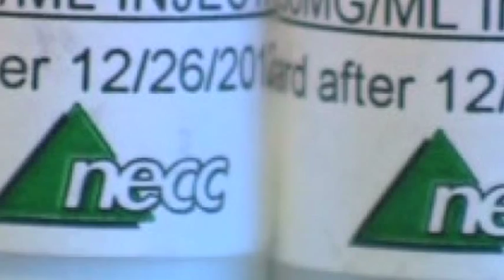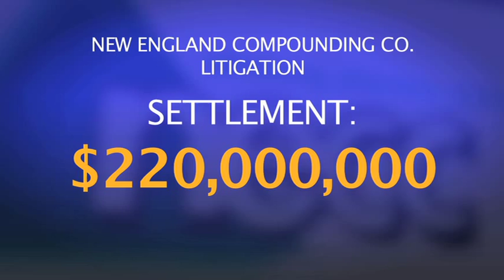Orange County Trial Lawyer of the Year: Anne Andrews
Landmark Achievement – $220 Million Settlement

CONTAMINATED EPIDURAL STEROID INJECTIONS fungal meningitis outbreak that started in May 21, 2012 and is linked to 64 deaths, with a total of 1400 victims. NECC recalled more than 2,000 products after distributing 17,000 vials of methylprednisolone for injection contaminated with fungi to 23 states.

Based on her substantial experience with mass tort bankruptcies, Anne Andrews began to plan a strategy for the anticipated Chapter 11 bankruptcy of NECC. Ms. Andrews understood that although the inevitable bankruptcy petition by NECC would fundamentally change the litigation, it would create a unique opportunity: Chapter 11 bankruptcy would permit the centralization of tort claims and provide a mechanism to offer third-party defendants a settlement with closure of all claims—both current and future. This unique bankruptcy remedy of third-party releases would incentivize non-debtor defendants to contribute to the Chapter 11 plan and global fund in exchange for a global release of liability.
The strategy of amassing a global fund from settlements with debtors and non-debtor third parties was successfully used in In re TL Administration Corporation (Chapter 11) and other mass tort bankruptcies (Twinlab Model). Ms. Andrews educated and coordinated with other plaintiffs’ attorneys to execute the following goals in furtherance of the Twinlab Model: first, remove the perpetrators from control and force the debtors into bankruptcy; second, file avoidance actions and freeze assets; third, assemble a team to manage and negotiate tort claims against all responsible parties, including NECC owners, affiliated companies and insurers and third-party non-debtors.

Largely through Anne’s efforts, the Twinlab Model became the methodology utilized to achieve the successful resolution of the case. The Official Committee made a formal resolution incorporating the model. Subsequently the Official Committee entered into a written agreement with the Plaintiffs’ Steering Committee to jointly prosecute for the benefit of the victims in accord with its principles.

Ms. Andrews and her firm were the principal architects and negotiators of the High Point and Inspira settlements: they developed expert witnesses, theories of liability, and damages presentations and designed the allocation procedures.

Ms. Andrews’ successful resolutions with third-party non-debtors essentially doubled the global settlement fund.